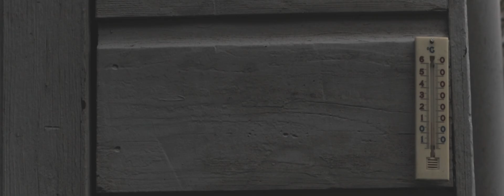Slow Garden 2 // canon sl2/200D cinematic video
Short video of a garden.

Shot on canon 200D with Tamron 35mm 1.8 VC